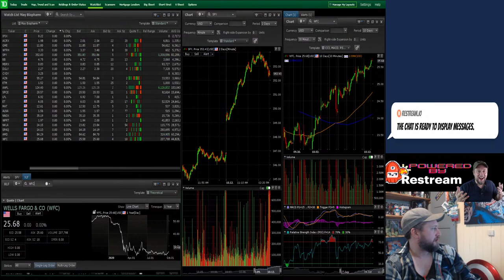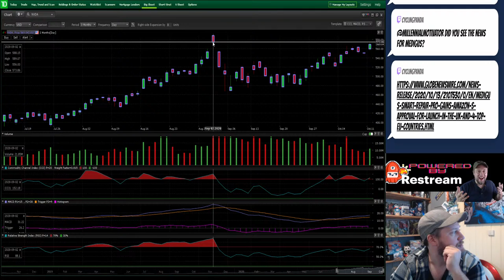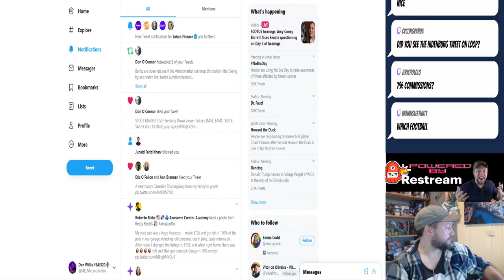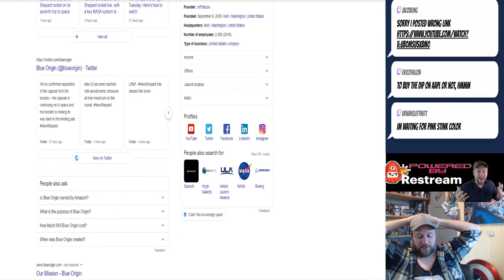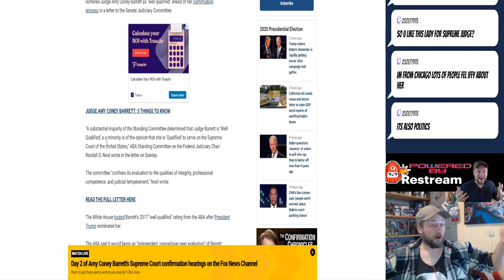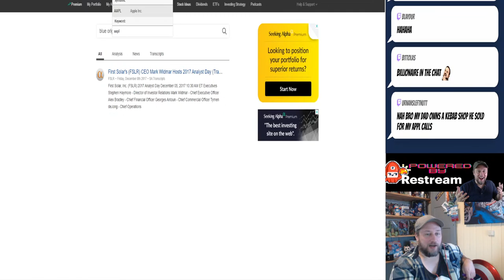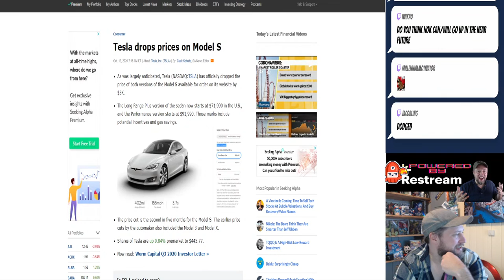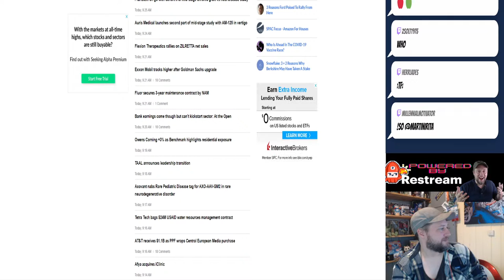STOCK MARKET LIVE: Breaking Down Viewer Tickers $MAT, $AMC, $SPCE, $ACRX (Oct 13,2020)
Breaking down the morning stock market headlines, news, and trends. Swing through to do a deep dive on the market and discover the stocks to watch this morning!

1. You are to refer to CFTC Rule 4.1
2. None of us are to be trusted and we are not verified or certified professionals. All content on this podcast and by extension social media platforms are to be construed as education and opinion of that individual user. You are solely responsible for your own actions.

Today’s episode is powered by Restream! If you are looking for a simple and easy way to manage your community chat and stream great video content across multiple platforms Restream.io is definitely the tool for you!

If you aren’t using TubeBuddy to improve your channel you want to check it out ASAP